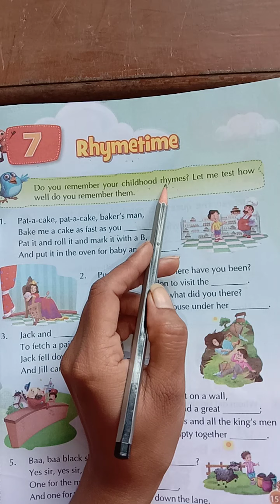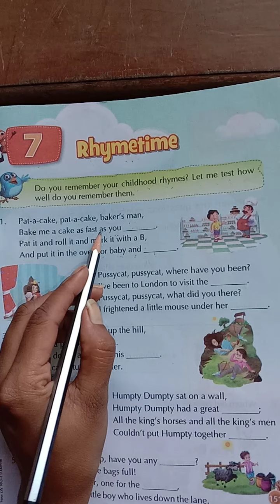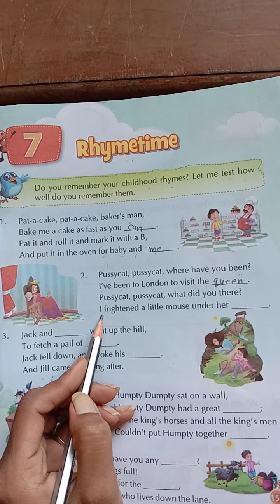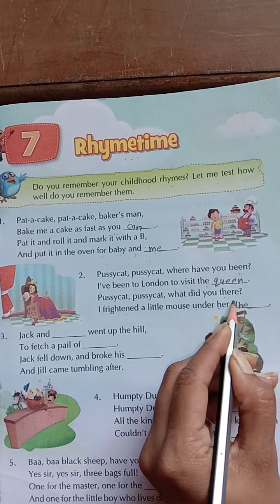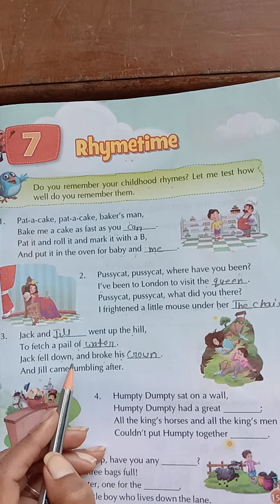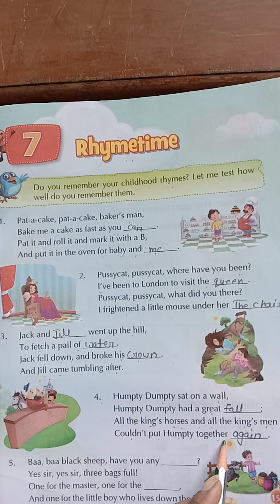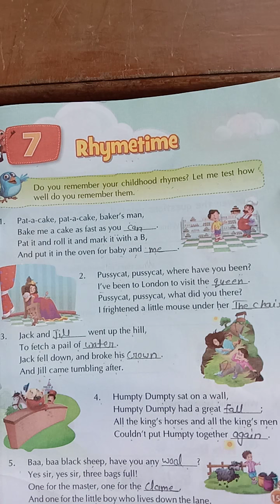2 nd-Term Class-1st Subject-GK CHAPTER-7 Rhymetime (Part-1)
S.S.N.H.S. School Semariya Class-1st Subject-GK CHAPTER-7 Rhymetime (Part-1)